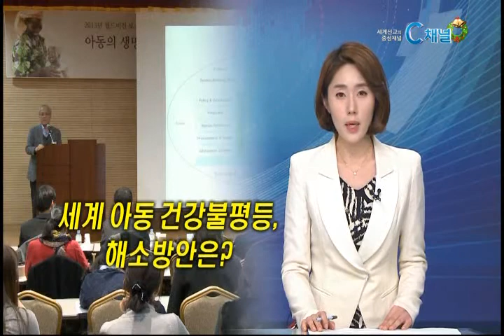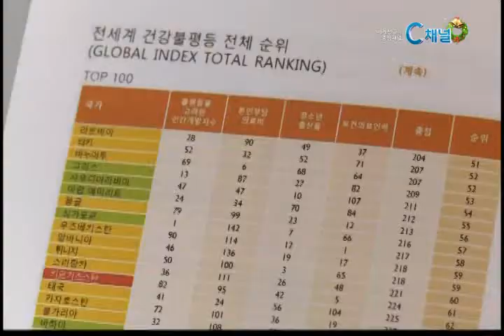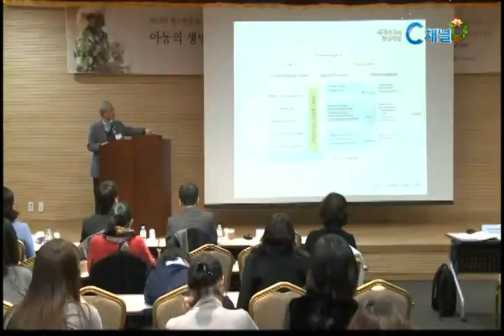[C채널뉴스] 월드비전, "경제 불균형이 건강 불평등으로 연결"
한국월드비전 포럼 "보건의료 시스템 강화 필요"

12월 10일은 세계 인권의 날입니다. 아직도 전 세계에는 인권과 생존권을 보호받지 못하고 사망하는 5세 미만의 아동이 매일 1만 9천명에 이른다고 합니다. 이 아이들을 살릴 방법은 없는 것일까요? 이인창 기자의 보돕니다.

지금도 아프리카 어느 곳에서는 기본 치료조차 받지 못한 채 자식을 떠나보내야 하는 이 어머니와 같은 이들이 있습니다. 의사를 만나는 것은 꿈 같은 일, 대부분은 병명도 알지 못한 채 자식과 이별해야 합니다.

근본적 원인은 경제적 빈곤이 건강 불평등으로 이어지고 있기 때문입니다. 가장 큰 피해는 가장 약한 어린이와 여성들. 특히 5세 미만의 어린이들은 예방과 치료가 가능한 질병에도 쉽사리 생명을 잃고 있습니다.

국제 월드비전이 지난 9월 발표한 건강불평등 격차 순위에 따르면, 하위 10개국은 모두 아프리카 빈곤국들이었고, 상위 10개국은 쿠바를 제외한 모두가 유럽 선진국들이었습니다. 이 지표는 경제 불균형이 건강 불평등으로 이어지고 있음을 단적으로 보여주고 있습니다.

건강 불평등이 아동생명을 위협하는 이 같은 문제를 해소하기 위해 방안이 없을까?

근본적으로는 경제적 불균형 해소가 가장 중요하지만, 실제 전문가들은 빈곤국가의 보건의료 시스템 강화에 주목하고 있습니다.

한국월드비전이 주최한 포럼에서 보건정책 전문가, 서울대 김창엽 교수는 의료서비스와 정보, 인적자원, 재정지원 등의 보건의료 체계가 확보되지 않고는 시행착오를 반복하게 되며, 그 만큼 효율성은 떨어질 수밖에 없다고 분석했습니다.

시스템적 사고와 지역보건체계 강화, 다각적 프로그램 접근 등이 우선돼야 아동들의 생명을 위협하는 건강 불평등을 현실 속에서 개선할 수 있다고 제안하고 있습니다.

아프리카 우간다에서 모자보건 사업을 추진 중인 현지 활동가는 지역사회가 함께하는 보건 의료 시스템 마련이야말로 관련 사업의 효율성을 크게 높일 수 있었다며 진행되고 있는 사례를 들어 설명하기도 했습니다.

다행스러운 것은 5세 미만 영아 사망자가 1990년 1천 2백만명에서 2011년에는 6백 9십만명으로 줄어들 정도로 감소세에 접어들었다는 점. 이는 191개국이 참여하고 있는 새천년개발목표 MDGs의 결실로, 전 세계의 동참이 보여준 가능성이라 할 만합니다.

매 1초마다 5세 미만 아동 3명이 사망하고 있는 이 끔찍한 현실을 바꾸기 위해 저소득국가의 보건의료 체계 강화가 더욱 주목되고 있습니다. 이 일을 위해 전 세계 국가의 공적원조 확대와 이를 위한 시민들의 참여가 갈수록 더욱 중요해지고 있습니다.